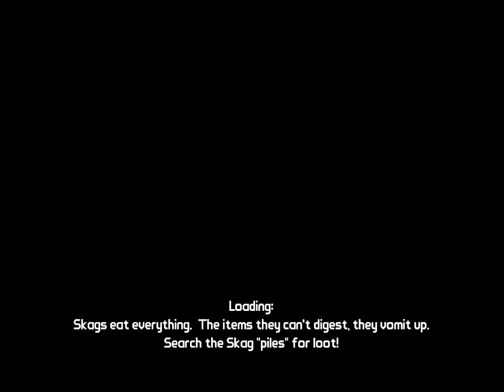Borderlands Part 2 Meet TK